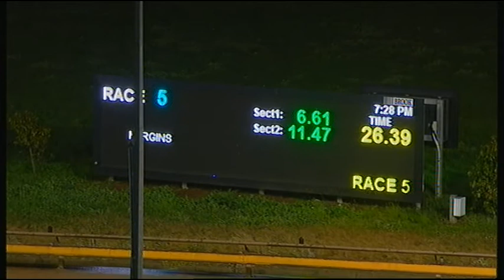WGL THU 20 AUG 20 R5